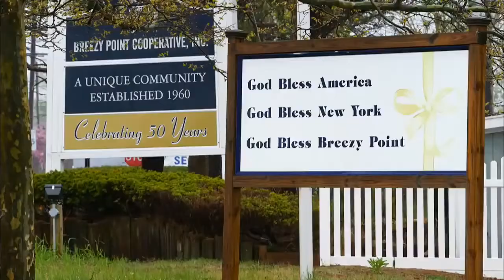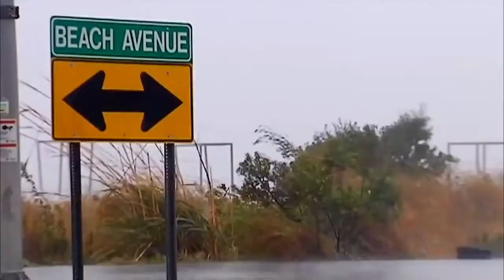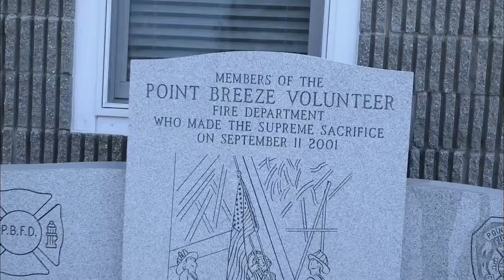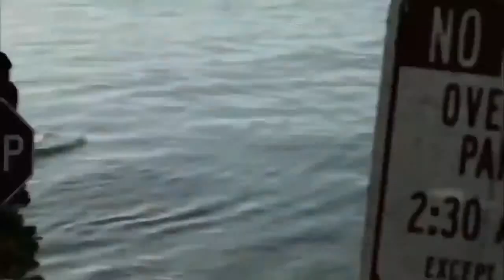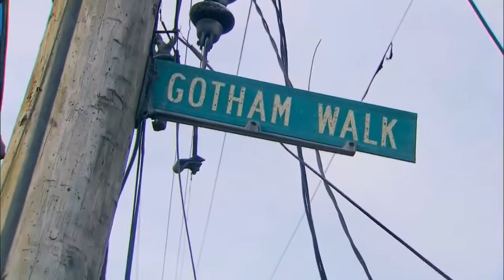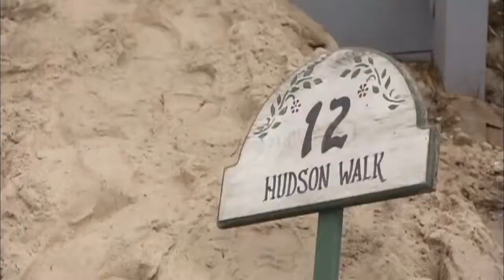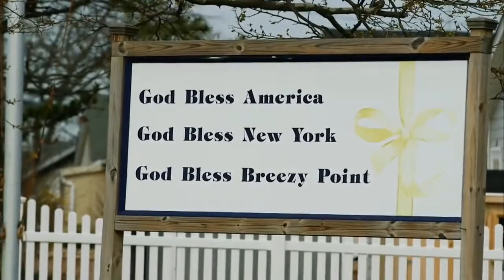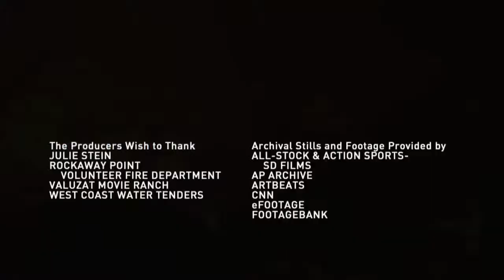Sandy Huracán/Fuego/Documental/ciencia/Huracanes/Tormentas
El contenido de este video presenta derechos de autor y su utilización estará condicionada por el propietario de copyright.
Las publicaciones generadas comprenden aspectos ambientales, ciencia, naturaleza y de impacto social que constituyen un uso adecuado de cualquier material con enfoque implicito en el articulo 107 de la Ley de Derecho de Autor.
De conformidad con el articulo 17 USC sección 107, el material de este sitio se distribuye sin costo a quienes han expresado su interes en recibir informaciones con fines educativos y de investigación.